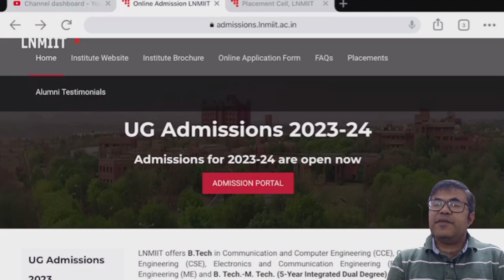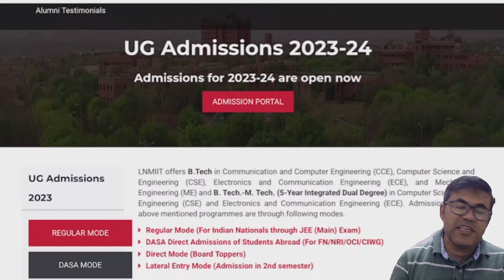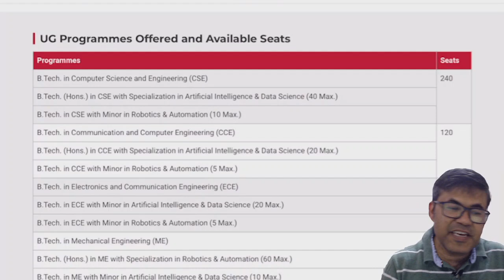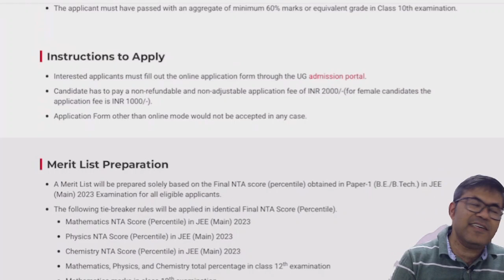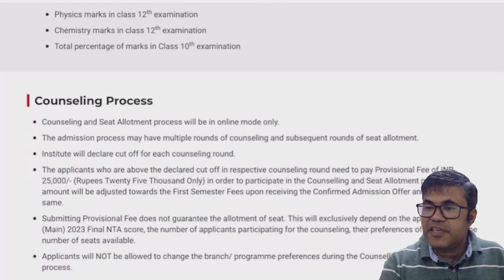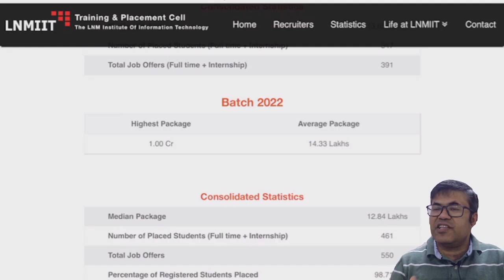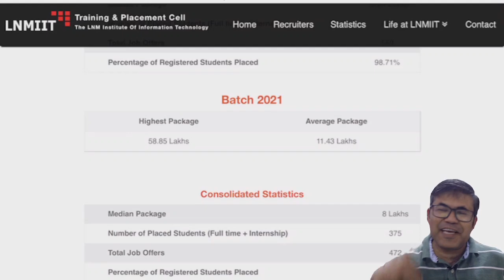LNMIIT JAIPUR 2023 ADMISSIONS-Cutoff , Placements & Other Details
Hello Students, now after JEE MAIN many of you are searching for colleges other than NITs and IIITs that take admission on basis of JEE MAIN Scores (you can find out more in this video
LNMIIT is one such college that you can look for if you have a rank around 25K-55k. The application form are out now and last date is 15 May 2023

In my most popular video made with my student Chirag where he gave you the first hand insights of the college.